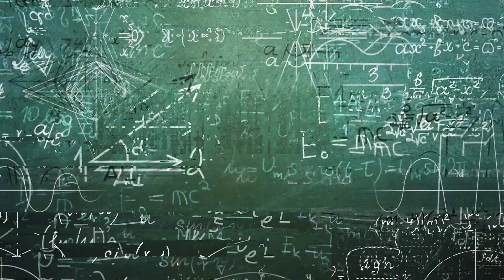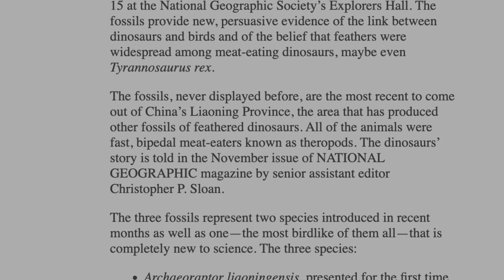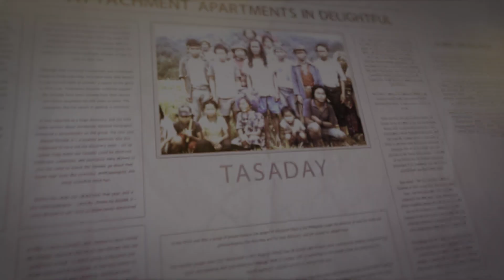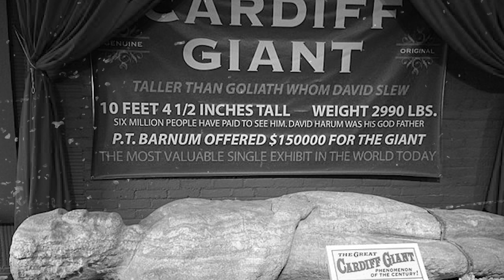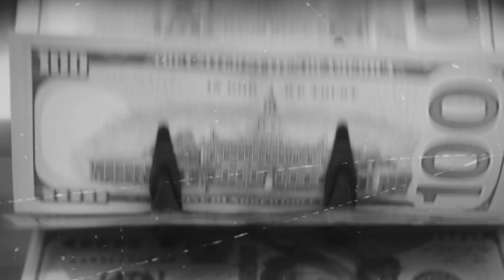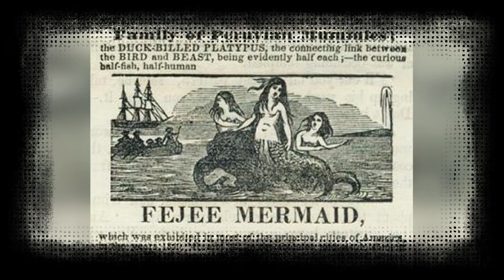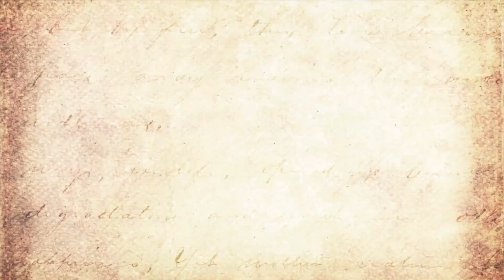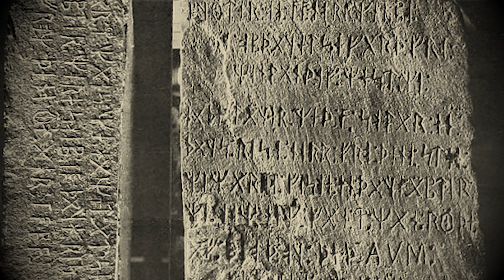Six Of The Biggest Science Hoaxes Of All Time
As any good scientist will tell you, there is always good cause to be wary when it comes to dealing with new scientific discoveries and just because something says it has been backed up by science, does not necessarily make it so. Today we’re going to look at 6 of the wackiest scientific hoaxes in history.

00.00 Intro
00.36 The Fossil
02.27 The Tribe
04.16 The Giant
06.06 The Mummy
07.40 The Skull
08.53 The Rune